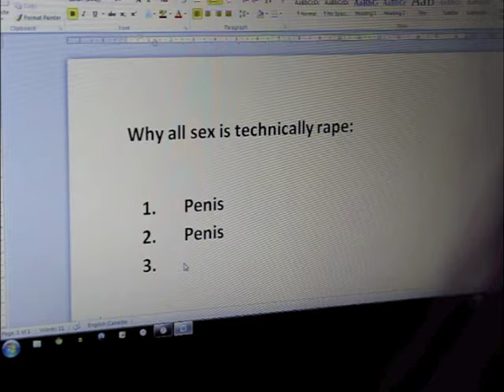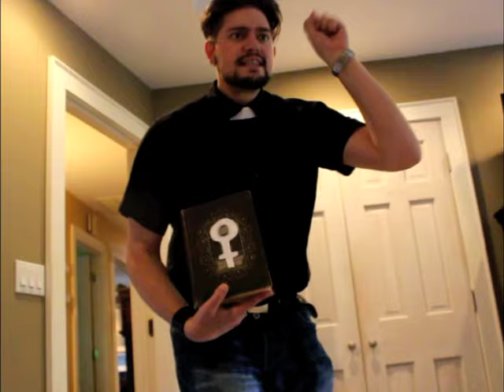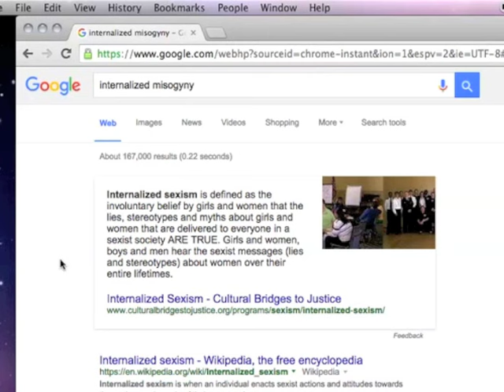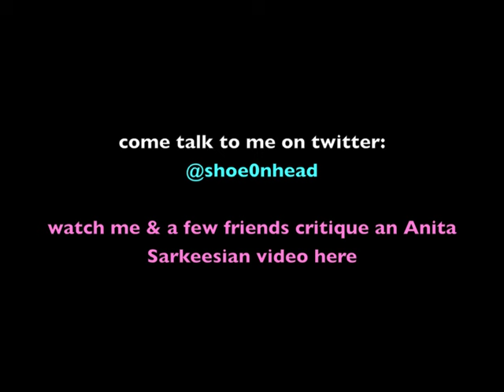internalized misogyny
hush now woman. the patriarchy is real and it is inside of you.
just a quick rant.